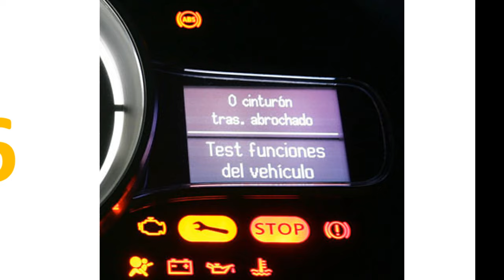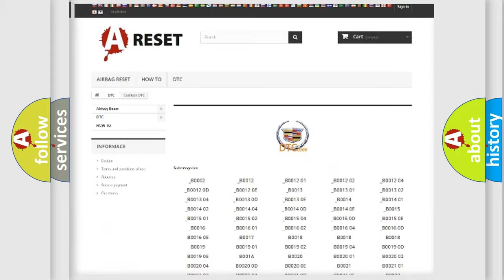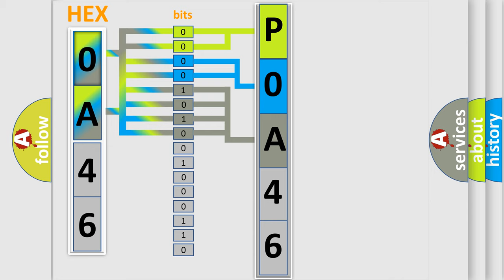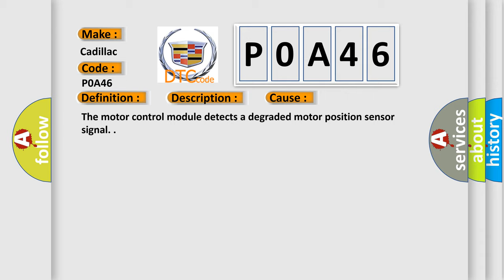DTC cadillac P0A46 Short Explanation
Contents:
0:21 Basic DTC analysis according to OBD2 protocol standard.
1:48 Insight into programming
2:58 A diagnostically understandable description of the Diagnostic Trouble Code
3:05 Basic error definition

Make:
Cadillac
Code:
P0A46
Definition:
Drive Motor 2 Position Sensor Performance
Description:
The ignition is ON. P0A45 The system voltage is 9-18 V
Cause:
The motor control module detects a degraded motor position sensor signal.